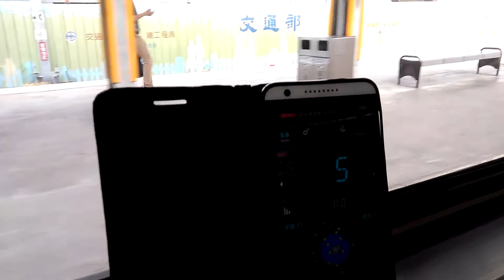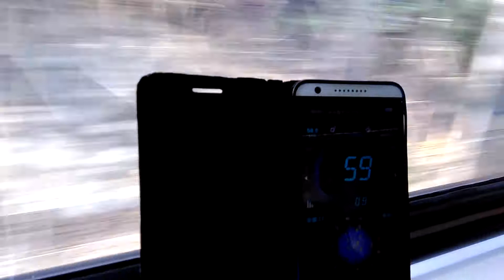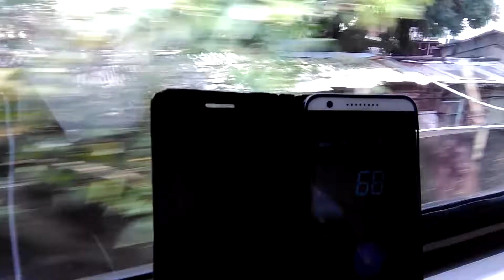鳳山站至青年路橋間